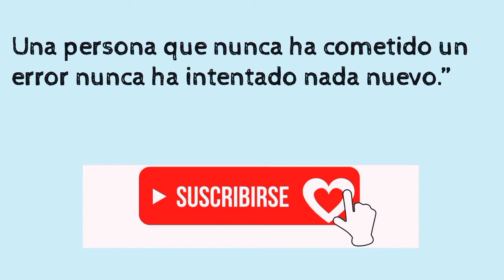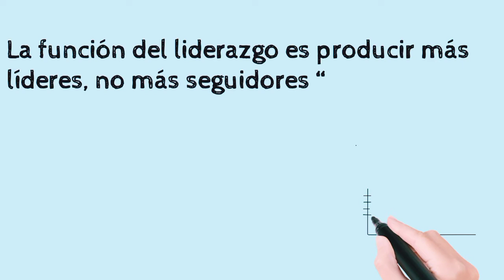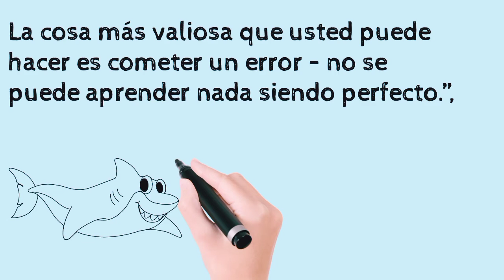5 Frases inspiradoras para emprendedores